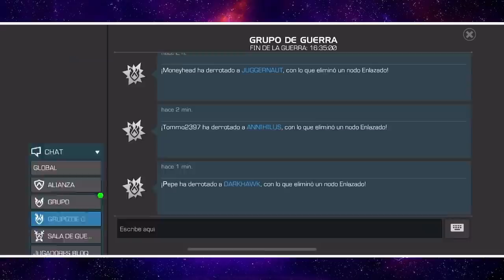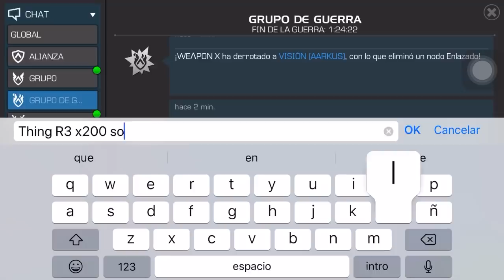AW: KenOB vs -G11- | S15W10 | LA MOLE R3 DE JEFE 😵 | Marvel: Batalla de superhéroes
Buena guerra, a 2 de terminar.

Una pelea del cap, una de omega y las demás de quake.

KenOB vs -G11-